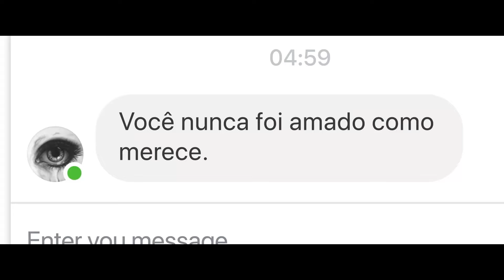O Jogo Da Morte I Trailer Oficial Dublado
Um jogo cruel está sendo usado por muitos adolescentes. Em meio ao caos, uma jovem tenta descobrir o que realmente aconteceu com a sua irmã, sem perceber os riscos de ser ela mesma uma vítima do Jogo da M0rt3...

A história do desafio que aterrorizou o mundo... "O Jogo da M0rt3", 22 de fevereiro, exclusivo nos cinemas.